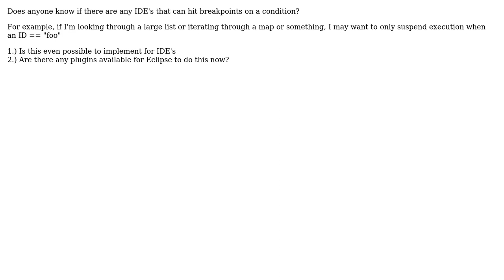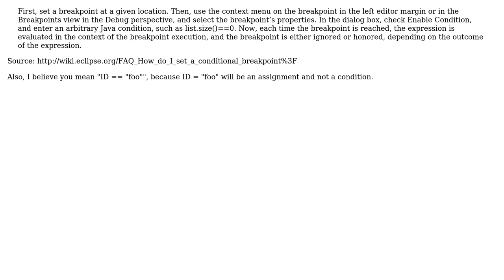Software Engineering: JAVA IDE - Conditional Breakpoints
With thanks & praise to God, and with thanks to the many people who have made this project possible! | Content (except music & images) licensed under CC BY-SA | Music | Images & others | With thanks to user It Grunt user BlackJack and the Stack Exchange Network Trademarks are property of their respective owners. You are responsible for your own actions.